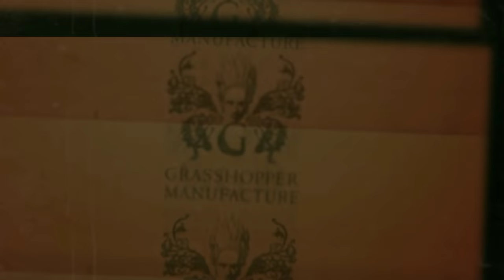No More Heroes 3 - Final Boss Fight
☆ Final boss fight in No More Heroes 3 on Nintendo Switch.

NMH3 boss battle and ending.

Fu boss fight.  Damon boss fight.  NMH3 ending.